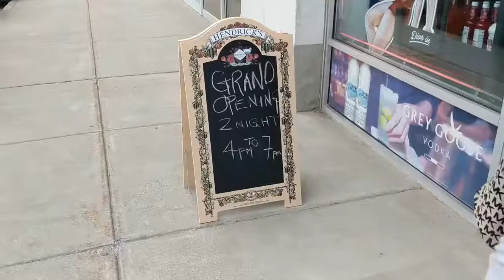Mr Wine & Liquor Grand Opening in Batavia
We helped celebrate the new storefront on Mr. Wine & Liquor! We were thrilled to help the Rathod family help celebrate the new location!